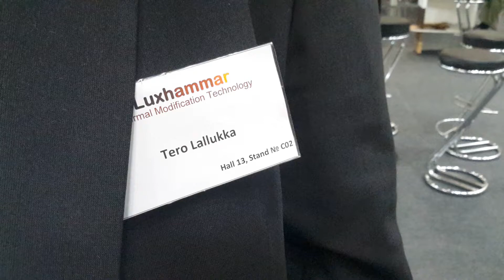What is thermowood?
Luxhammar president Tero Lallukka, a pioneer in technology, explains the basics at Ligna fair now under way in Germany